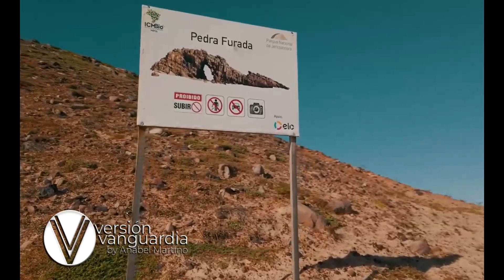Especial Versión Vanguardia desde Jericoacoara Bloque 2